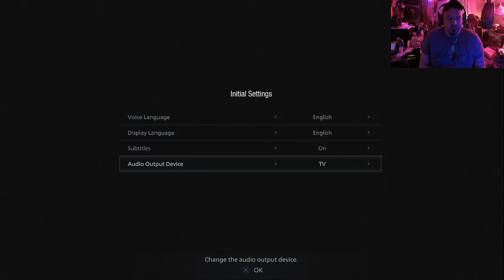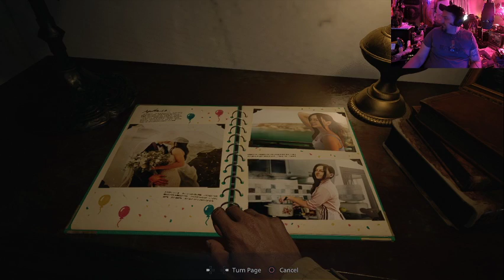RE8!! w/ The StewCrew